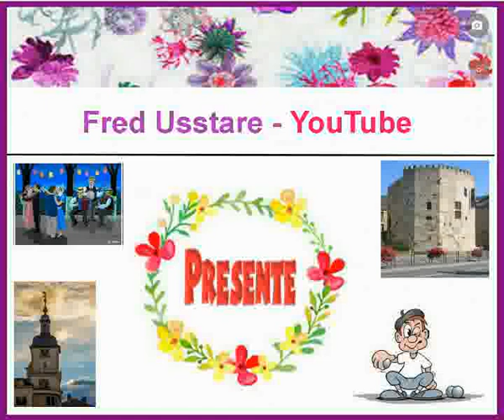Les Danses de Salon 5 pl 5 10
Les Danses de Salon
Lorraine
Orchestre Musette NVO
Madison